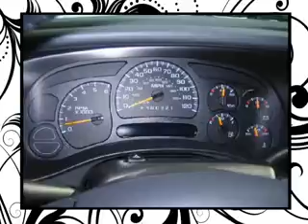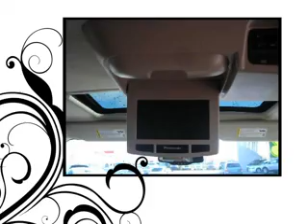2006_Suburban_Bob_Sight_Ford_(320x240).mp4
SOLD!!  today!